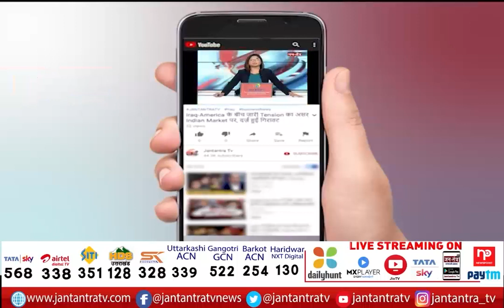Sirathu Breaking News | Sirathu Counting Live News | UP Election Result Live | Pallavi Patel | JTV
About Video:

In This Video: Sirathu Breaking News,
Sirathu Counting Live News,
UP Election Result Live,
Pallavi Patel Above Keshav Prasad,
Pallavi Patel,
Pallavi Patel Sirathu,
Pallavi Patel News,
Keshav Pras,
election result news in hindi,
prayagraj news in hindi,
latest prayagraj news in hindi,
prayagraj hindi samachar,
sirathu chunav result 2022,
kaushambi election result 2022,
up chunav result 2022,
up election 2022 result,